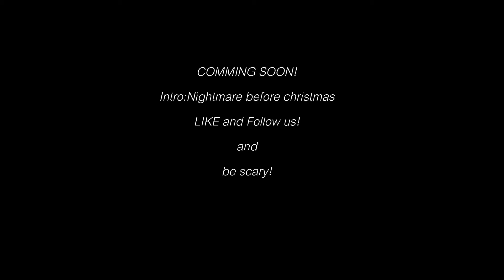Curse of Lucius - Official Trailer (Minecraft movie)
Curse of Lucius is fan made movie.

Kodo Team